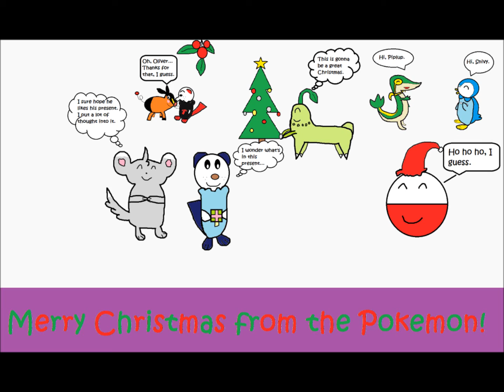Tampa Bay's defense stuns Pete Carroll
Let's go!!! We're now 6-5! Mike Smith's defense comes through in the clutch again.